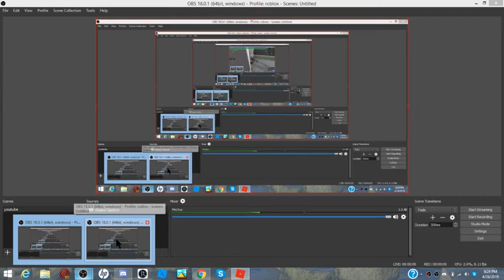o.o promotion so happy!([🎉🎉1K VISITS🎉🎉] Boss Hotel & Resort™ V2)